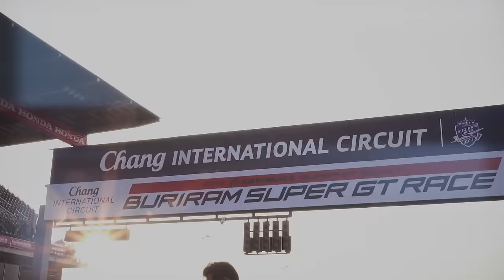Super GT กับบรรยากาศการแข่งขันสุดมันส์ในรุ่น GT 500 และ GT 300 Round 7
ติดตามผลการแข่งขันได้ที่